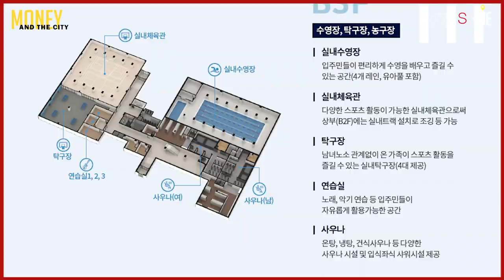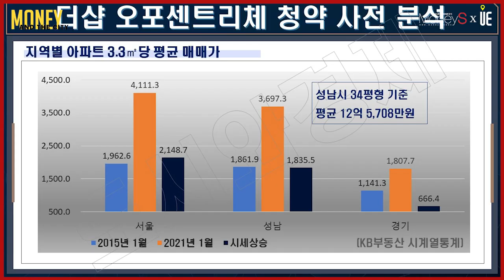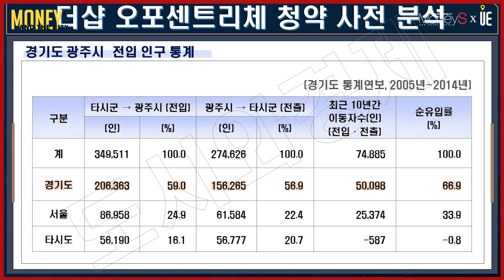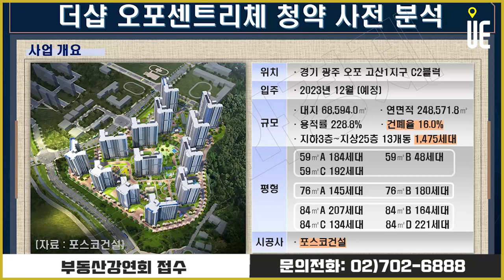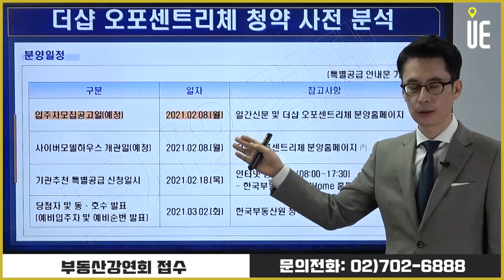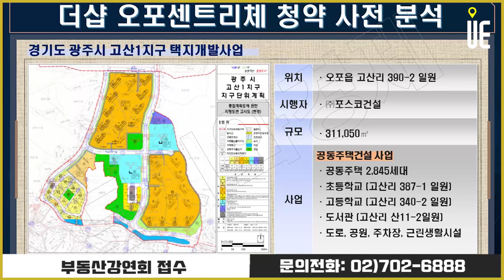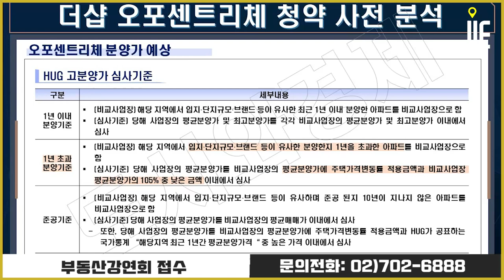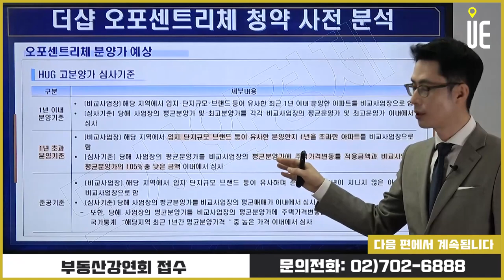'더샵(the sharp) 오포센트리체' 분양공략! 알아야 할 두가지 feat. 분양가 및 입지분석 [MONEY AND THE CITY]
▶【오후 5:00】
■ 부동산썰전 ■
▶【오전 10:00】
■ 어반스토리 ■
▶【특집편성】
■ MONEY AND THE CITY ■
▶【화 목 오후 1:00】
■ 도시와경제 브이로그 ■
▶【대중없음】